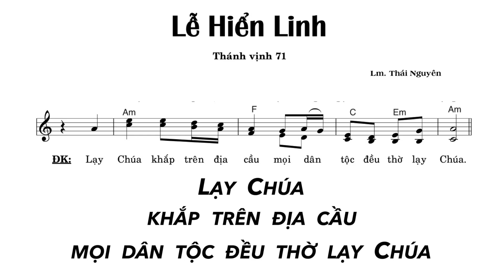Thánh Vịnh 71 - KARAOKE - Đáp Ca Lễ Chúa Hiển Linh | Lm. Thái Nguyên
Thánh Vịnh 71 - Đáp Ca Lễ Chúa Hiển Linh.